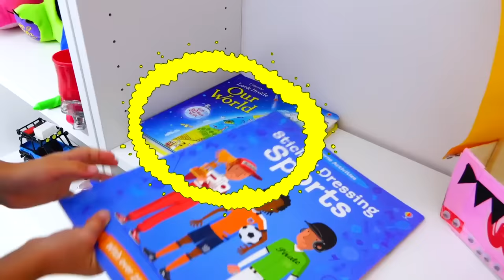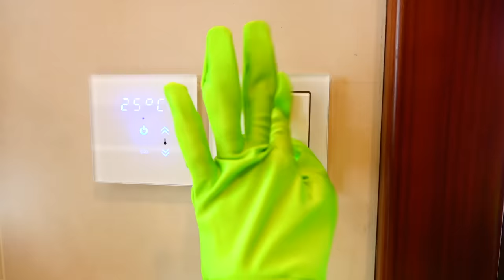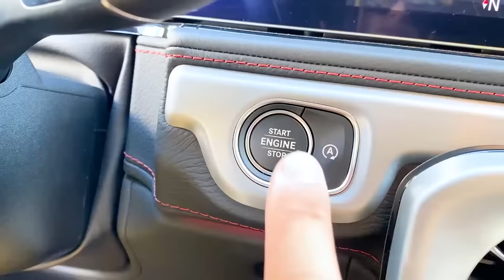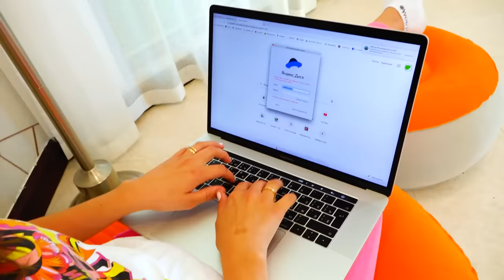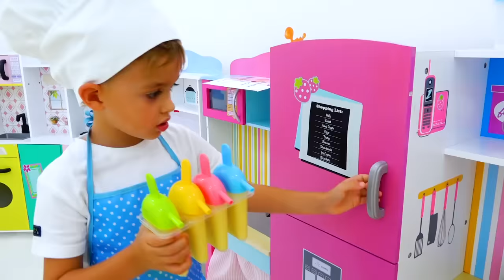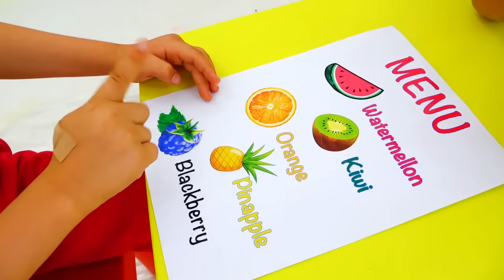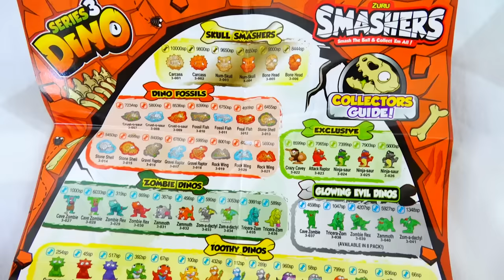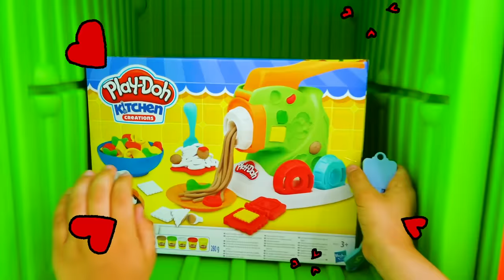Vlad and Niki - Best funny stories with Toys for kids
Vlad and Niki - Best funny stories with Toys for children
Compilation 2 kids videos